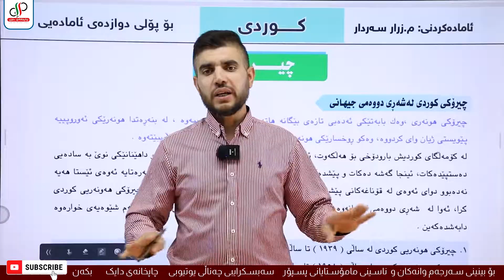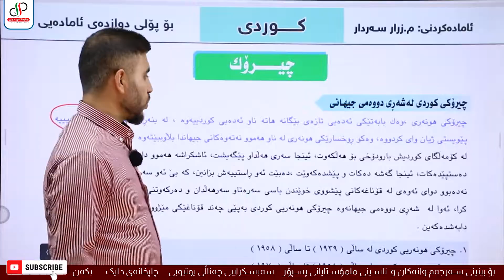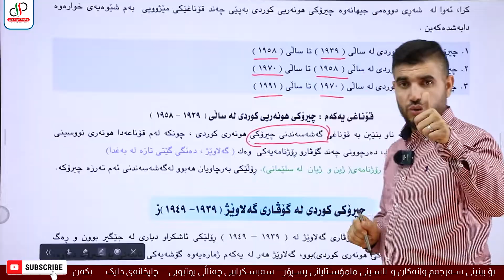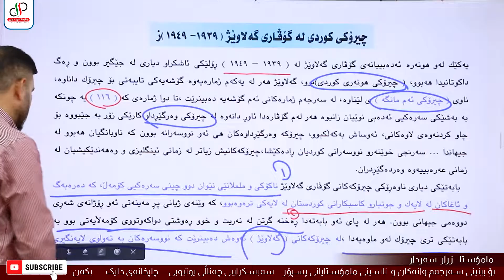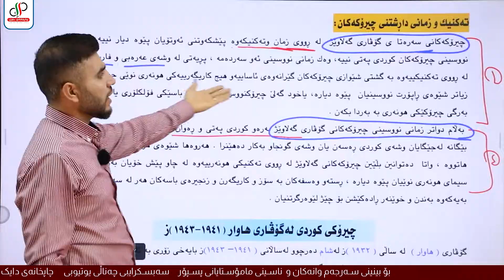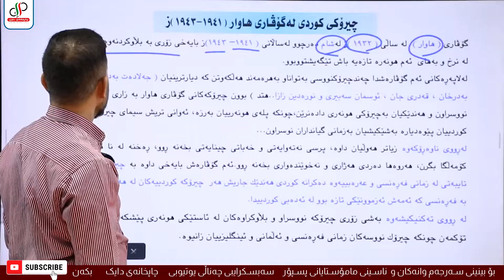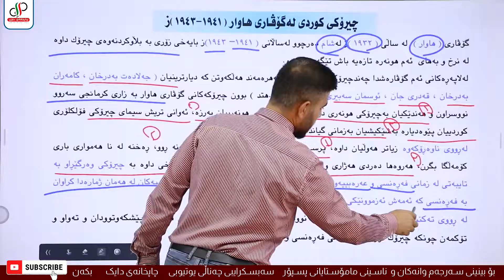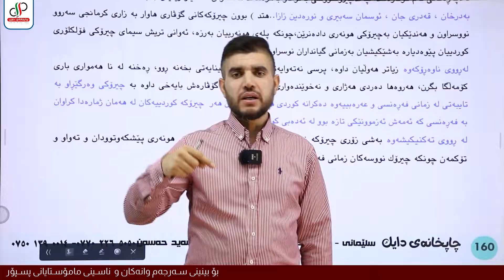کوردی ١٢ _ئەدەبی کوردی _ چیرۆک ( ١٩٣٩ - ١٩٥٨ ) _ م.زرار سەردار